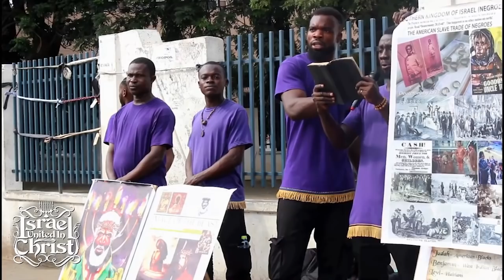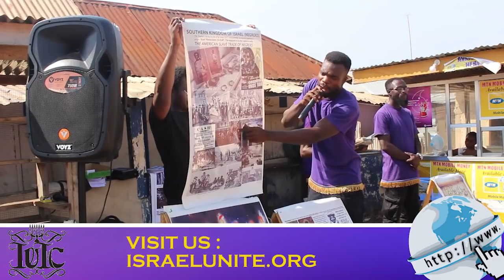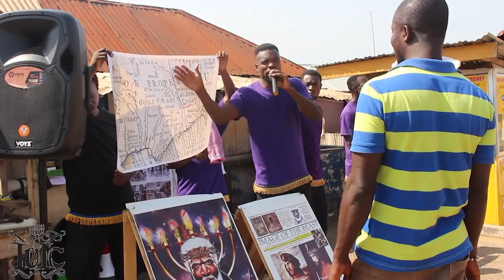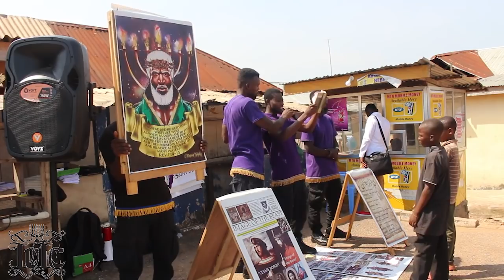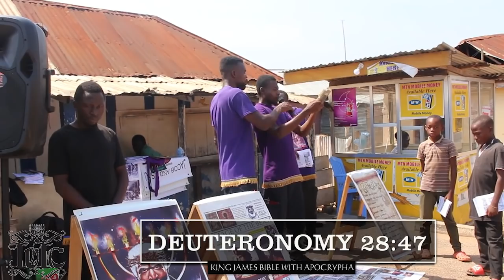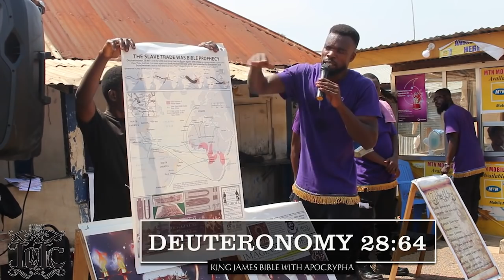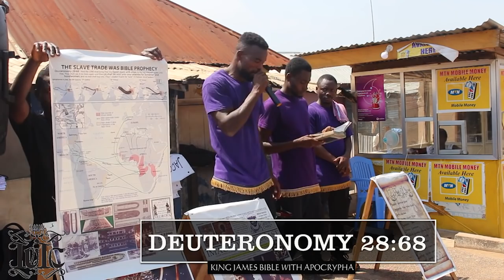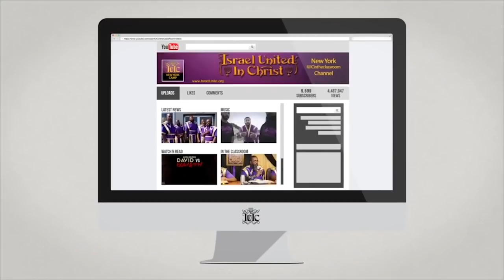The Israelites: Brothers Learned from the True Prophets